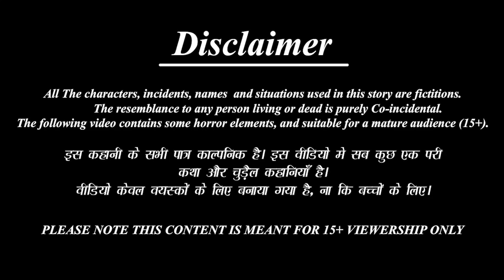गरीब बहू की दूधवाली नदी | Hindi Kahani | Moral Stories | Bedtime Stories | Kahaniya | Saas Bahu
Plz also watch these interesting stories:-

 हीरा उगलने वाली बहु -

 • हीरा उगलने वाली ब...
 दुखियारी बहु की दुर्गा भक्ति -

 • दुखियारी बहु की द...
 कंजूस सास की नई कहानियाँ -

 • कंजूस सास की नई क...
 झूठी प्रेग्नेंट बहु               -

 • झूठी प्रेग्नेंट ब...
गरीब बहु को कौन बचायेगा ? -

 • गरीब बहु को कौन ब...